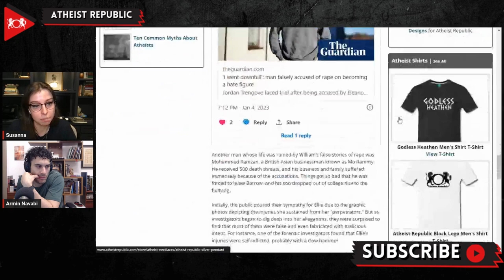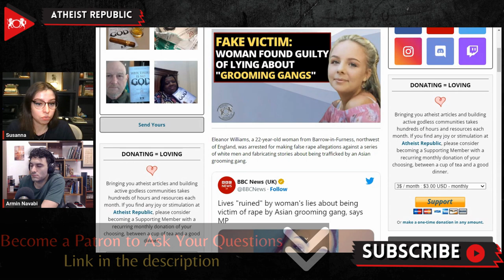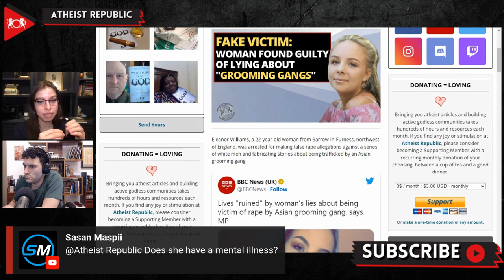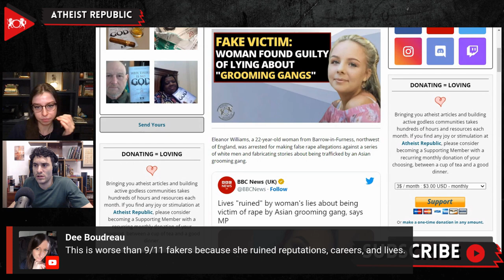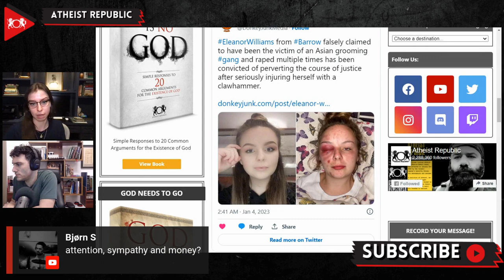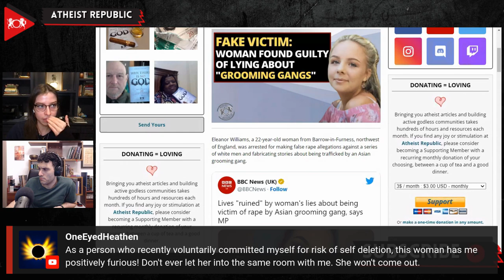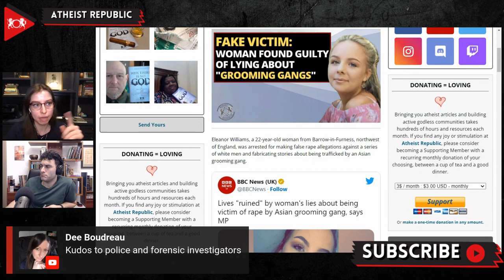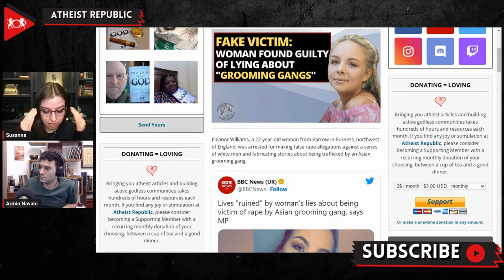Fake Victim: Woman Found Guilty Of Lying About "Grooming Gangs"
Eleanor Williams, a 22-year-old woman from Barrow-in-Furness, was arrested for making false rape allegations against a series of white men and fabricating stories about being trafficked by a Southeast Asian grooming gang, playing upon fears surrounding the real and tragic phenomenon of the "Rochdale grooming gangs." In May 2020, Williams made a Facebook post that claimed she had been abducted, beaten, and raped by a group of men and taken to "sex parties." The post led to the creation of a Facebook group called "Justice for Ellie" and a crowdfunding campaign that raised £22,000. However, investigations revealed that most of Williams's allegations were false and her injuries were self-inflicted. Williams's accusations led to the rise of anti-Muslim hate crimes and anti-Asian sentiment in Barrow and the formation of a far-right group called Patriotic Alternative. Ellie's post also ruined the lives of the men she accused; it ruined businesses, destroyed marriages, forced others to move repeatedly, and pushed some to attempt suicide. Williams is scheduled to be sentenced in March.